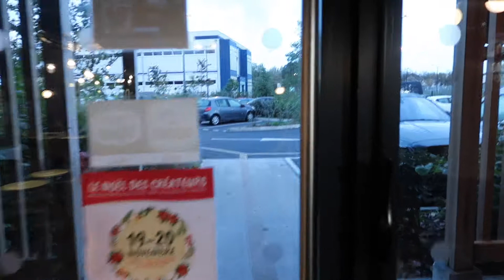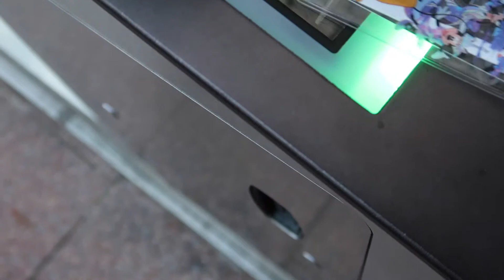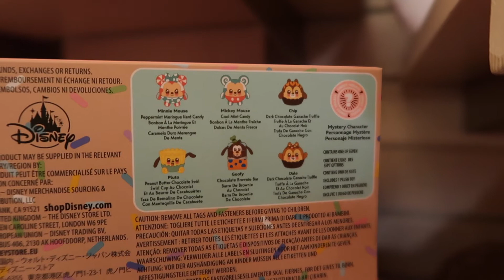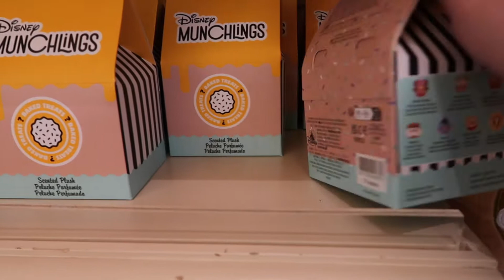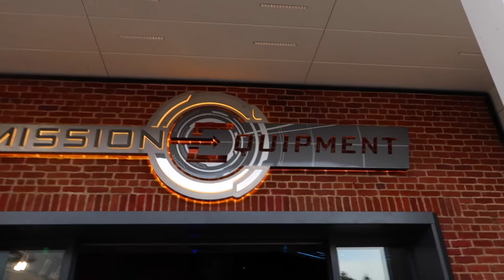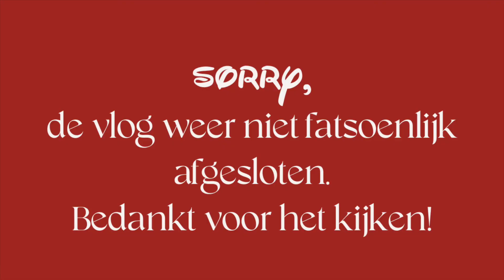DISNEYLAND PARIS VLOG NOVEMBER 2022 | IN DE RIJ VOOR MINNIE MOUSE OREN & AVENGERS CAMPUS BEZOEKEN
Hi! In deze video neem ik je mee naar Disneyland Paris op 9 november. We verbleven in hotel EKLO op 6 minuten afstand van het park. Een superfijn, en budget hotel om te verblijven als je Disneyland Paris bezoekt.
In de ochtend sta ik in de rij voor een Limited Edition Minnie Mouse oren. Ik kocht ook iets wat al een tijdje hoog op m'n wishlist stond. Daarna bezochten we onze laatste attracties, deden we het een beetje rustiger aan, winkelden we veel en sloten af met een bezoekje aan de Avengers Campus in Disney Studios.

Mocht je vragen hebben, let me know! Ik vind het ook heel erg leuk om te weten hoe je de vlog vond en of je binnenkort zelf misschien ook naar Disneyland Paris gaat. Veel kijkplezier!

Muziek: Christmas Village via YouTube Studio